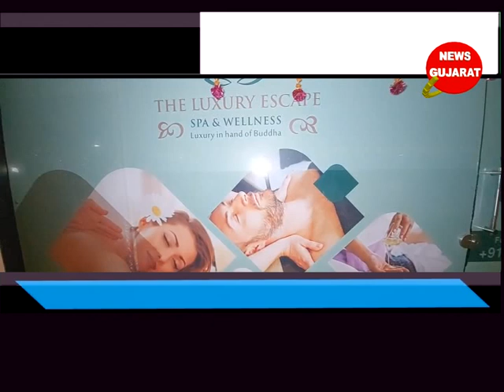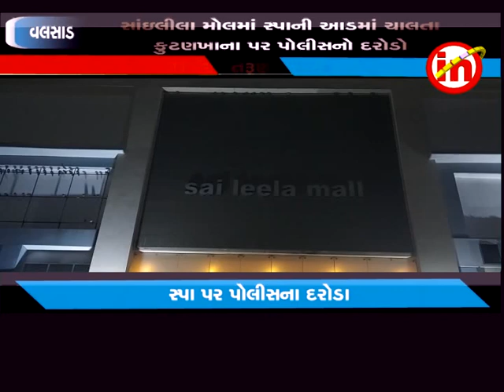વલસાડ ઃ સાંઇલીલા મોલમાં સ્પાની આડમાં ચાલતા કુટણખાના પર પોલીસનો દરોડો